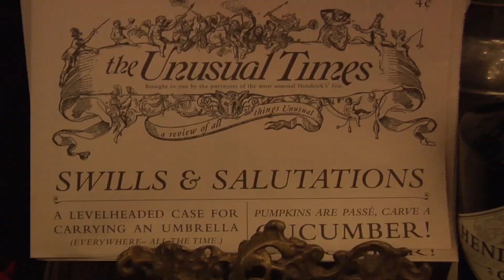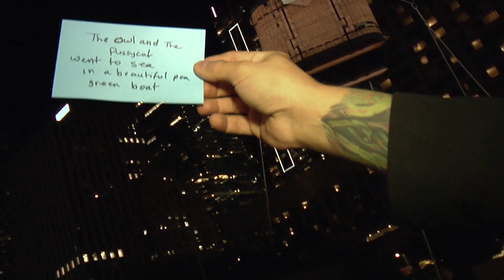Toronto mentalism high in the sky. Hendricks Gin stunt with The Sentimentalists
World renown mentalists The Sentimentalists perform at Nuit Blanche  at Toronto's Nathan Phillips Square. Tens of thousands were in attendance when Steffi Kay rose above city hall and read the mind of a committee below.  Enjoy